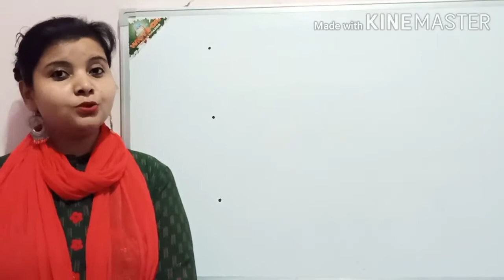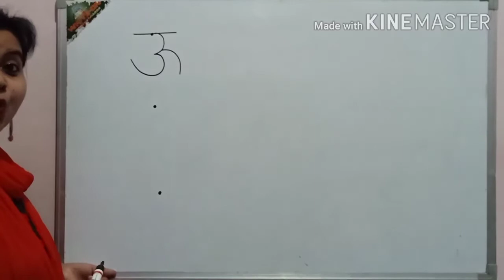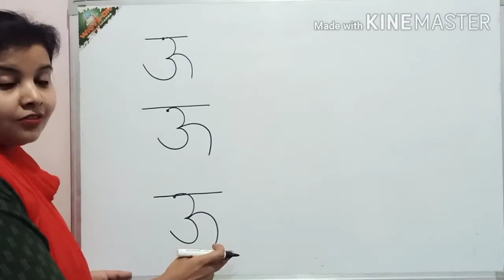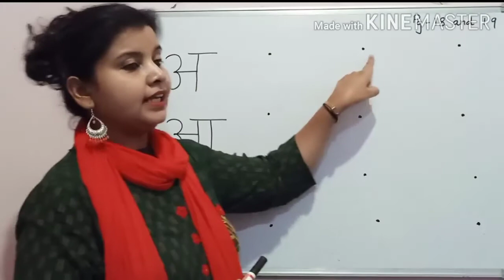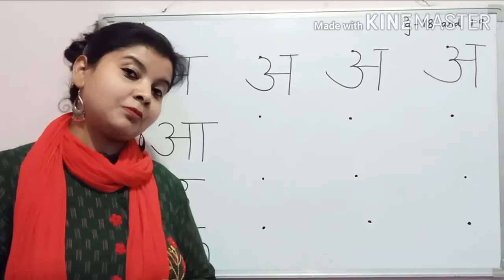Nursery-B&D Hindi Writing (ऊ)